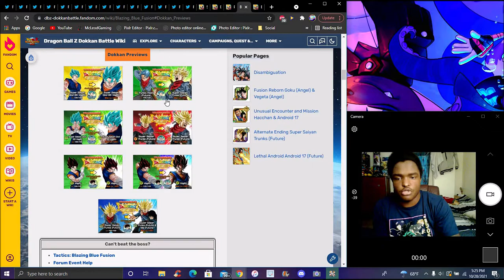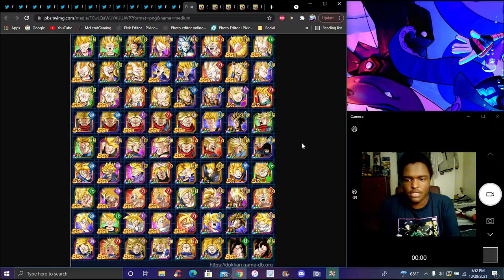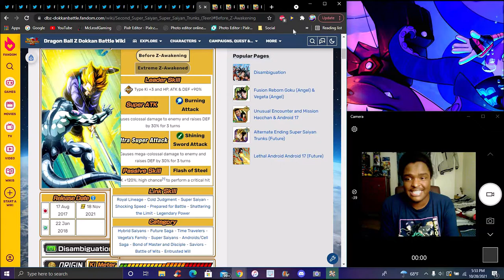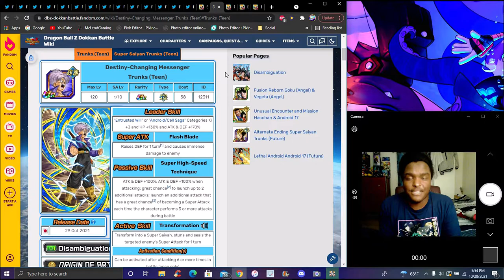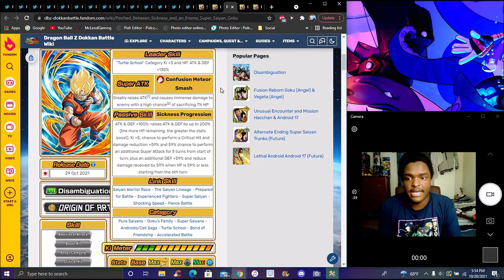ENTRUST DEEZ NUTS! NEW JP CAMPAGIN NEW LR EZA , SBR STAGES , & NEW CATEGORY!!! ??? DBZ Dokkan Battle